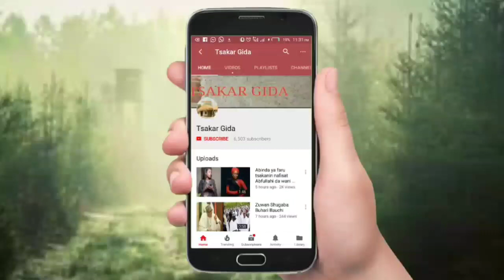Abubuwa bakwai da suka sa Ali Nuhu ya chanchanci zama jagoran Kannywood